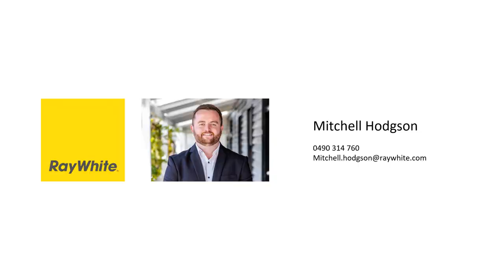33 Jindalee Crescent, Nowra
Welcome to 33 Jindalee Crescent, Nowra - where contemporary design meets relaxed family living.

This beautiful four-bedroom residence is an entertainer's dream, featuring seamless indoor and outdoor living spaces that capture the essence of comfortable sophistication.

The heart of the home is the expansive open plan living, dining, and kitchen area. Flooded with natural light and designed to flow effortlessly, this space opens out onto the alfresco area, creating a perfect setting for family gatherings or socializing with friends. Enjoy views of the picturesque Coolangatta Mountain as you entertain in style or unwind with your morning coffee.

The main bedroom offers a peaceful retreat with its own private ensuite and a spacious walk-in robe. Each of the additional three bedrooms are generously sized, perfect for a growing family or hosting guests. Ducted air conditioning throughout ensures year-round comfort, making every corner of the home an inviting place to be.

Set in a family-friendly neighbourhood and close to schools, parks, and local amenities, this home offers the perfect blend of convenience and lifestyle.

Don't miss the opportunity to make 33 Jindalee Crescent your family's dream home.

Key Features:

Four spacious bedrooms, including a luxurious main with ensuite and walk-in robe
Open plan living, dining, and kitchen area leading to alfresco spaces
Clear, stunning views of Coolangatta Mountain
Ducted air conditioning throughout for comfort in every season
Ideal family-friendly location near schools, parks, and local amenities
Make this exquisite property yours and experience the best of Nowra living.